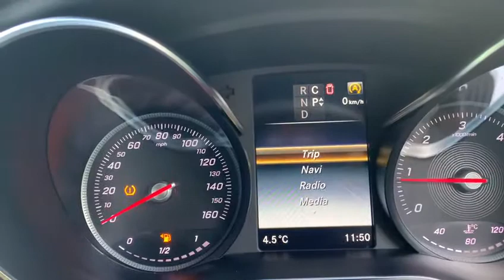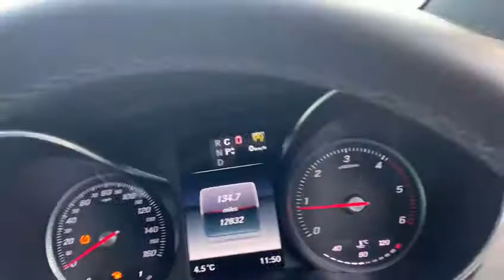MERCEDES-BENZ V-CLASS 2.1 V220 D SPORT LONG 5d 161 BHP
VAT Q, NATIONWIDE DELIVERY Available. LONG WHEEL BASE.